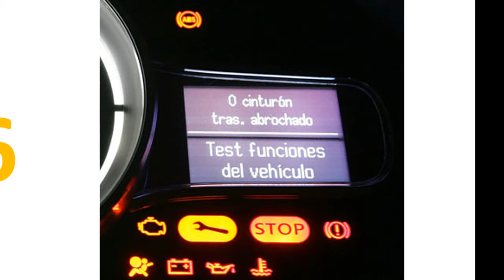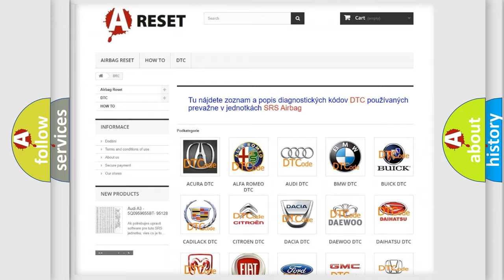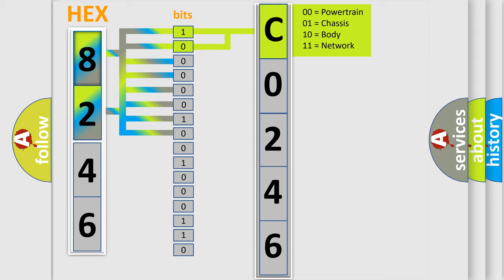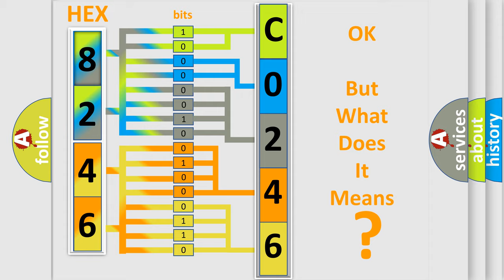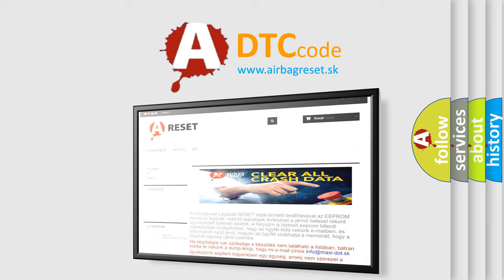DTC Lexus C0246-23 Short Explanation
Contents:
0:21 Basic DTC analysis according to OBD2 protocol standard.
1:48 Insight into programming
2:58 A diagnostically understandable description of the Diagnostic Trouble Code
3:05 Basic error definition

Make:
Lexus
Code:
C0246 23
Definition:
No Communication With SDM (Restraint Module)
Cause: